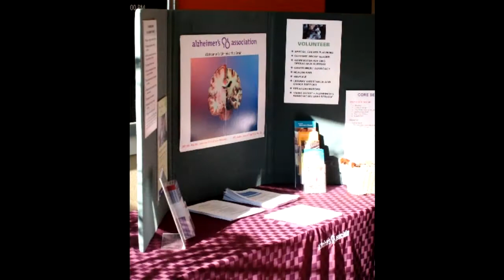2011 Issues on Aging Conference on Successful Aging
More than 100 health professionals, educators and students from across South Mississippi gathered to discuss the topic of aging during the 10th Annual Issues on Aging Conference on Friday, January 28 at the Jackie Dole Sherrill  Community Center in downtown Hattiesburg.